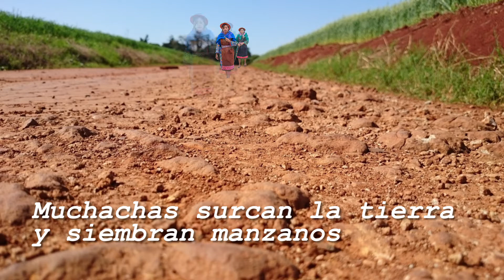Yura (música contemporánea)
Primer movimiento de una pieza que escribí, esta se llama Yura, la técnica usada fue el dodecafonismo y serialismo.